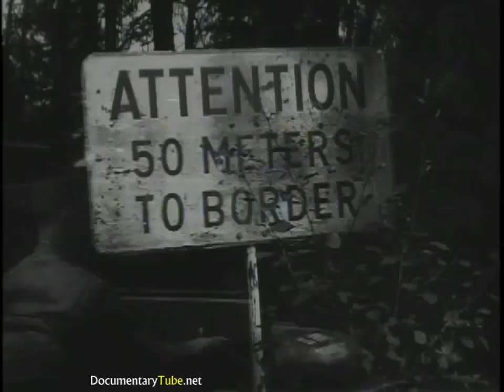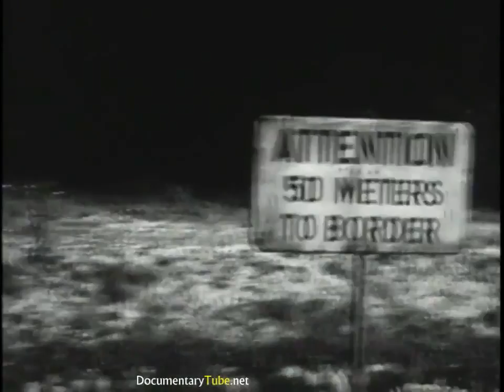THE IRON CURTAIN: The Soviet Boarder ()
This film explains the organization of USAREUR with monitors the Russia-German boarders.

This shows the defenses along the Russian and NATO boarder during the 1960s describing men and equipment readiness.

 2, War Documentary.